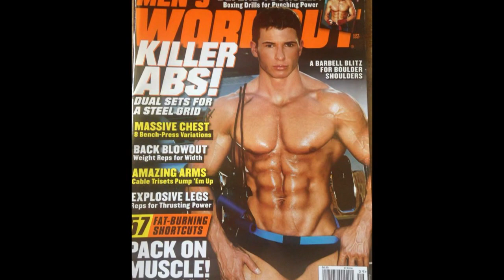Tony Giles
For the Great Tony Giles